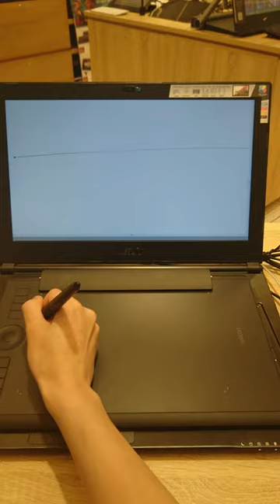Wacom良興三創體驗館-繪圖板中板工作區域示範1